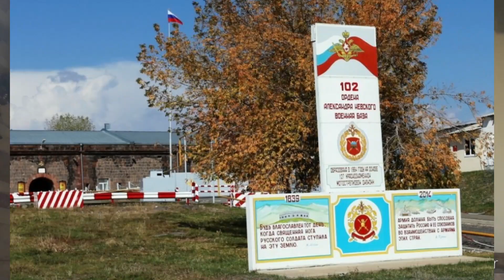Конфликт в Карабахе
1:15 История конфликта

Война в Нагорном Карабахе. Причины и последствия. Позиция Украины.

Мы не зависимы. Нас не купить. Мы - пираты информационного поля.
Но, пока нас мало, нам нужна Ваша помощь. Не бывает меленькой помощи. Помощь - есть помощь.